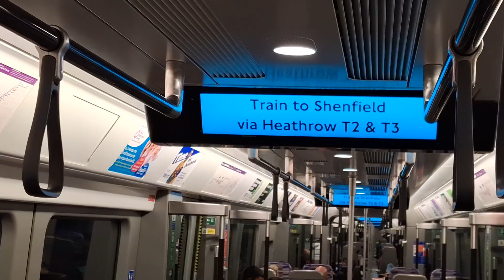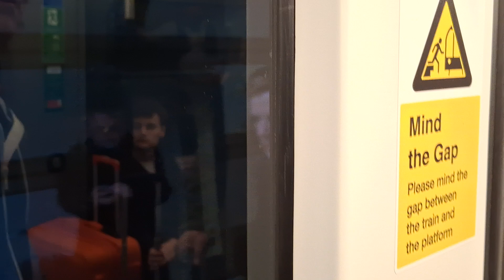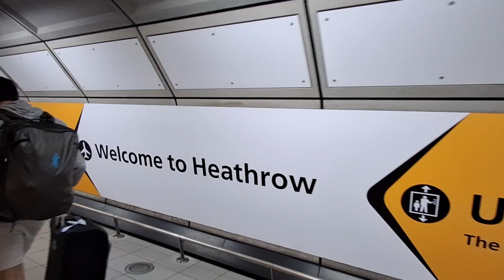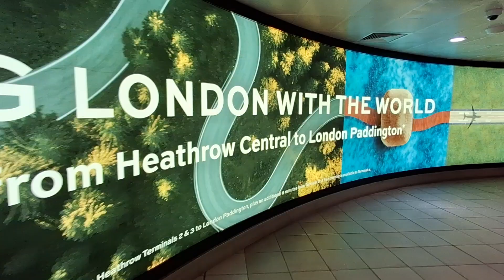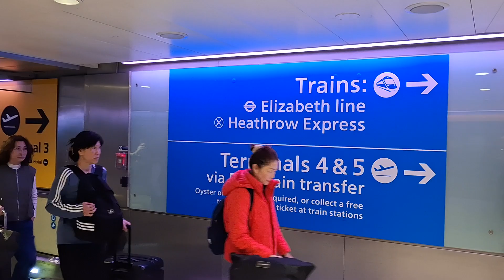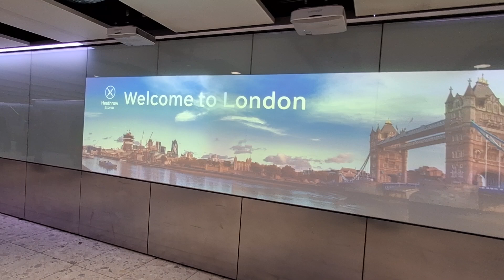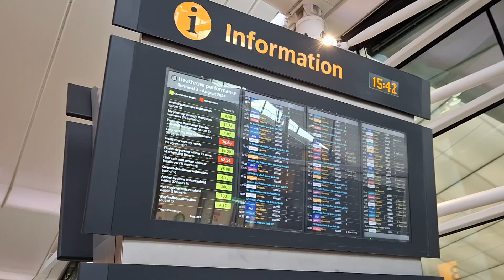Bus to Heathrow T2 for Cebu ✈️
Caught the bus from Camberley to  Heathrow terminal 2 for my flight to Cebu via Turkish Airlines. I am very excited to be going back to be reunited again with my wife and Cebu family and further adventures in the Philippines 🇵🇭  🫶😎